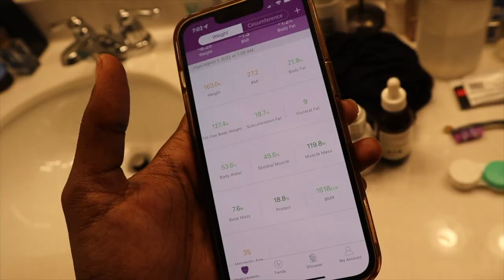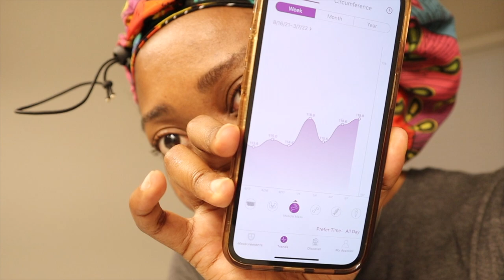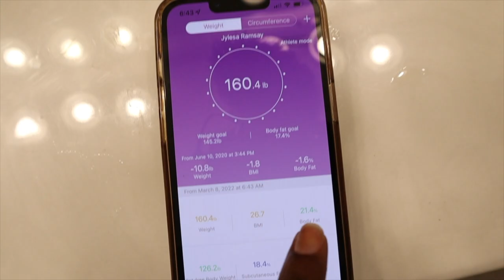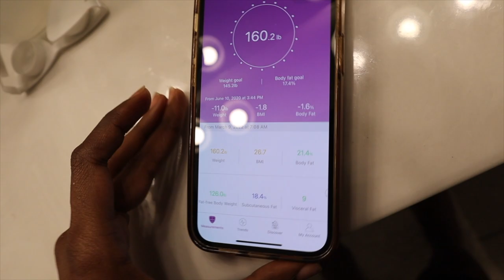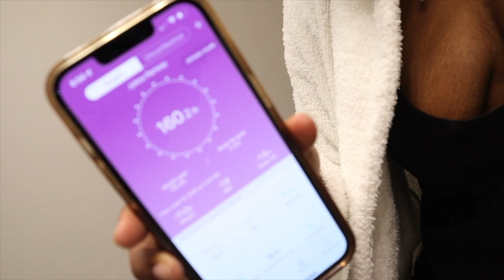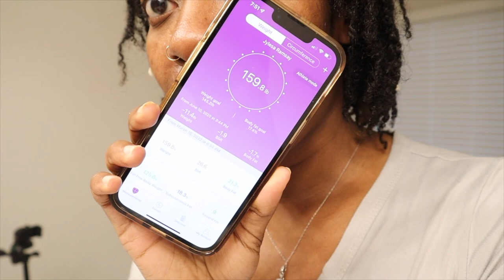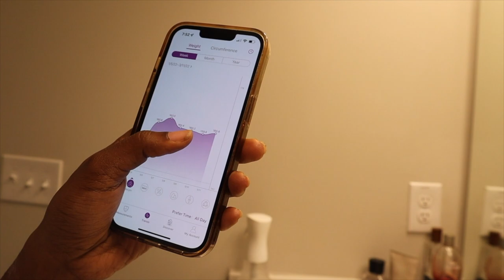Coffee and Lemon Diet Weight Loss | I tried it for 4 days | Before and after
Today's video is all about The coffee and lemon diet. See my before and after and get my real opinion

All links to items mentioned in the video.

Scale - White version
Black version

Tea kettle

Glass Coffee cups

Plastic coffee cups

coffee used

⚡️ Camera Tripod
⚡️Camera Lens
⚡️Ring Light
⚡️ Facial steamer

Name: Jylesa Ramsay
HEIGHT: 5’6e
Location: Born and Raised in Atlanta
Clothing size - 8 women's

❤️♡ FAQs ♡❤️

- What camera do you use to film? Canon 77D for vlogs sit down videos, Mavic Air for drone shots
- What do you use for light? Natural light / Ring Light